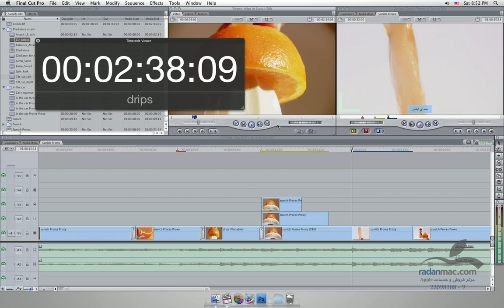70. New in FCP 7 - Timecode viewer - Persian